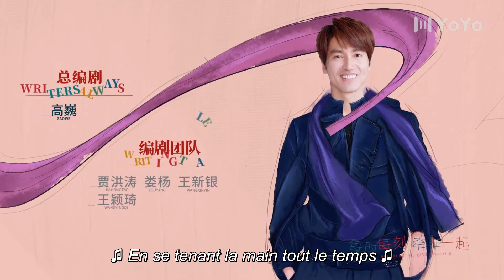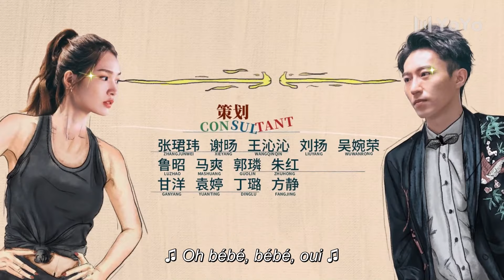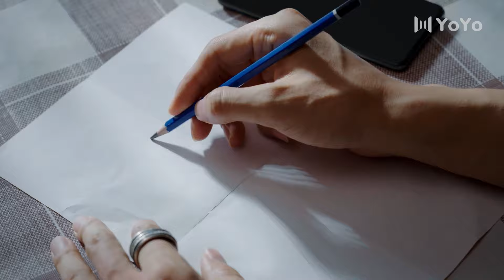【VOSTFR】Compte Tes Bonnes Étoiles 10丨我好喜欢你 10（L'amour, drôle,moderne）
►Drames similaires:
Ma petite amie à 99 points：